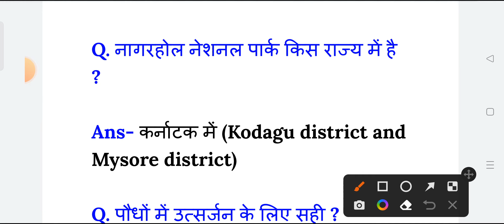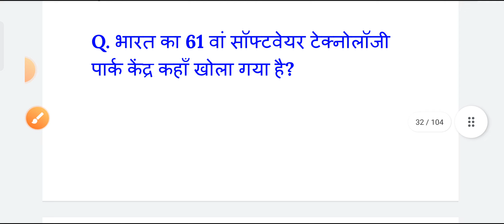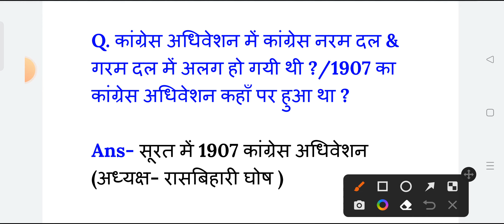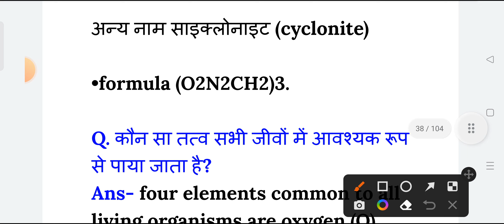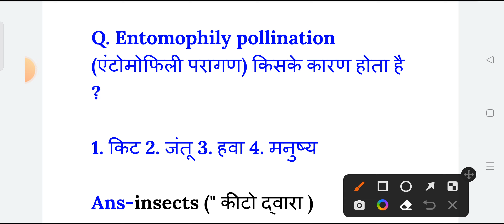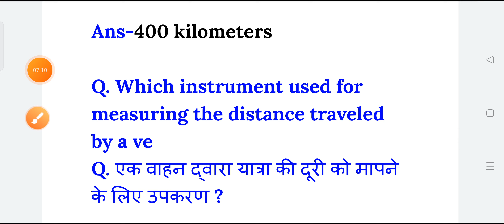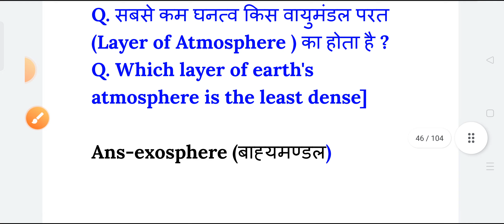RRC GROUP D 28 August 3rd shift Exam Analysis 2022 Railway Group D 28 August 3rd, All shift Question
Railway Group D 28 August 3rd Shift Analysis | RRC Group D 28 Aug 2022 GK and Science Question paper

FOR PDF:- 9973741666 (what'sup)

railway group d gk gs question in...
rrb group d today paper analysis
rrc group d
rrc group d 28 aug
rrc group d today paper
second shift
study 4u
everyday new
exampur
group d 3rd shift analysis today
group d analysis 3rd shift
group d analysis gk gs
group d news
group d third shift analysis
group d third shift analysis to...
railway d group
railway group d 3rd shift
group d analysis today 2nd shift
group d third shift today
railway analysis
rrb group d 3rd phase exam date
28 august group d analysis
3rd shift group d analysis
3rd shift paper today
aaj ka group d ka paper
aman prayas gk gs
d group exam paper
3rd shift analysis today
today group d analysis 3rd shift
group d today 3rd shift analysis
group d today 3rd shift question
rrb group d analysis
3rd shift group d
aaj ka paper group d
exampur vdo re exam
28 august group d analysis
group d ka question.
group d shift analysis
panchayat sachiv latest news
rrb group d exam review
rrb group d model paper 2022

3rd shift analysis today
group d 3rd shift
3rd shift group d
third shift group d analysis
third shift group d
all shift group d
group d question paper 2022
study 4u
group d exam analysis 2022
md classes
rrb group d
rrb group d 3rd shift analysis
3 shift group d
group d
28 august group d analysis
group d exam 3rd shift
group d exam analysis 2022 3rd
group d shift 3
railway group d 3rd shift analysis
rrb group d exam analysis
3rd shift analysis today group d
rrb group d 28 august 3rd shift
28 august group d paper
study4u
28 august ka group d ka paper
3rd shift analysis today
3rd shift paper today
analysis group d 3rd shift
group d
group d 28 aug analysis
group d 28 august 3rd shift
group d ka 3rd shift ka question
group d exam review
3rd shift paper today
3rd shift paper today